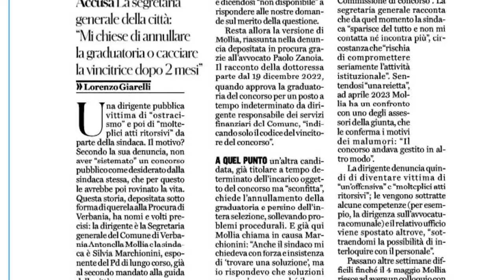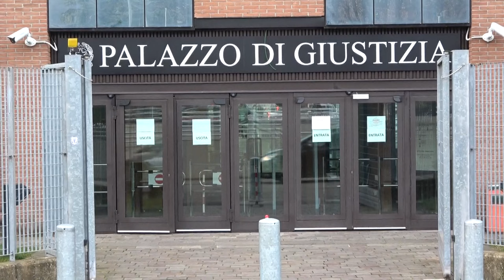La segretaria comunale Mollia ha querelato Marchionini: “sono stata vittima di mobbing”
Oggi sul “Fatto Quotidiano” la notizia della querela da parte della segretaria comunale Antonella Mollia che si dichiara vittima di mobbing da parte della sindaca Silvia Marchionini in merito alle vicende legate a un concorso pubblico. Mollia riferisce di aver subito pressioni e poi atti ritorsivi perché avrebbe dovuto modificare gli esiti del concorso. Dalla sua opposizione a questa richiesta sarebbe seguito un periodo per lei di ritorsioni e altri reati riportati in querela, come minaccia, atti persecutori, diffamazione, lesioni personali e altri. La segretaria è in malattia dallo scorso 17 luglio.
Marchionini ha dichiarato di aver appreso della querela dal giornalista del Fatto. L’indagine infatti è ancora in fase preliminare.
Non si è fatta attendere la solidarietà da parte della giunta verbanese che in una nota ha espresso “convinta solidarietà e sostegno al Sindaco di Verbania Silvia Marchionini, oggetto di ciò che risulta – oggettivamente – un infondato e inaccettabile attacco politico. Sostegno fermo e convinto che deriva dalla diretta e approfondita conoscenza dei fatti per come si sono realmente svolti.”
E aggiungono: “Sindaco e Giunta hanno sempre operato nel rispetto delle norme avendo come obiettivo unicamente l’interesse della Città e dei cittadini e siamo convinti che, a questo punto, sarà proprio l’Autorità Giudiziaria a fare chiarezza riguardo la legittimità e piena rispondenza alle norme circa l’operato del Sindaco e della Giunta medesima”. “Inoltre – proseguono -, negli stralci di querela riportati nell’articolo, è ravvisabile un attacco alla Giunta mediante valutazioni e giudizi che mettono in dubbio la legittimità di scelte assunte dagli organi preposti e di loro stretta pertinenza; ciò concretizzandosi in una altrettanto impropria invasione di campo posta in essere al solo fine di destabilizzare il clima lavorativo verso i dipendenti”.
Sulla questione anche Marchionini che dichiara: “Non è la prima volta che si tenta di screditarmi , ma continuerò ad operare al mio meglio per il bene e gli interessi della città, e non dei singoli”. La giunta annuncia anche di voler tutelare la propria onorabilità nelle opportune sedi.
Anche alcuni esponenti della minoranza si sono espressi sulla vicenda. Damiano Colombo e Francesco Maria Galli, capogruppo e membro della segreteria cittadina di Fratelli d’Italia, si dicono garantisti ma sottolineano come “la vicenda è uno schiaffo all’immagine di Verbania a livello mediatico nazionale”.
Il gruppo Verbania Futura di Giandomenico Albertella sottolinea come nella querela presentata ci siano dei passaggi su cui già avevano chiesto chiarimenti e conclude: “il Sindaco ha il dovere di riferire al Consiglio Comunale con la massima urgenza in merito ai fatti oggetto di questo articolo, fornendo un’informazione completa e circostanziata, e ciò a prescindere da ogni competenza dell’autorità giudiziaria nell’accertamento dei fatti”.